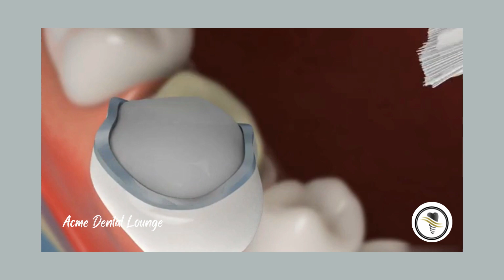How dental crown is placed?डेंटल क्राउन कैसे लगाया जाता है?lets watch thi s video to learn more.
Dental crowns are caps placed on top of damaged teeth. Crowns are used to protect, cover, and restore the shape of your teeth when fillings don’t solve the problem. Dental crowns can be made out of metals, porcelain, resin, and ceramics.
for more queries visit Acme Dental lounge,Aundh , Pune